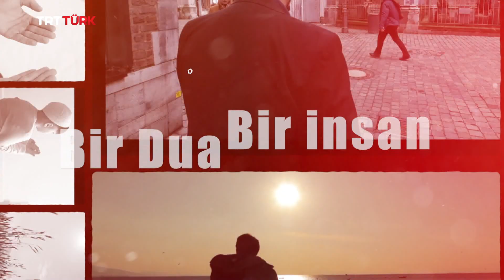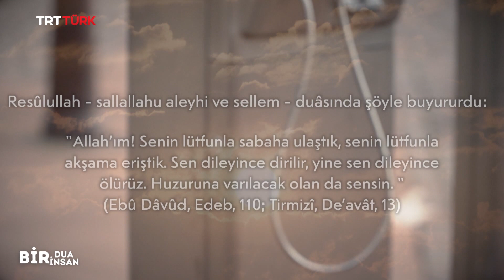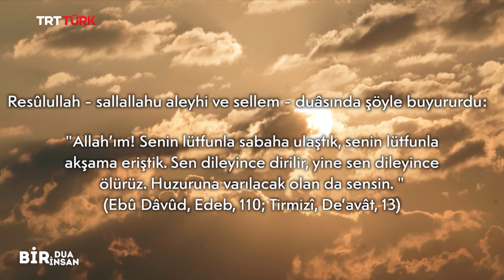Hasan Özdemir | Bir Dua Bir İnsan - 6. Bölüm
Türkiye'den Almanya'ya göçenler yanlarına öncelikle imanlarını aldılar, gittikleri her yerde Müslüman oldukları için örselenselerde bundan hiç hayıflanmadılar. Kendi kültürlerini ve dinlerini yaşayabilmek için çok çaba sarf ettiler.

Almanya Rastatt'da yaşayan Hasan Özdemir'in gurbetteki hayat hikayesi TRT Türk ekranlarında.